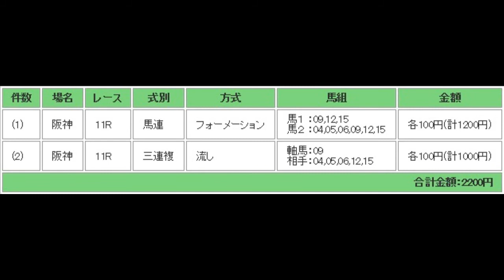ポラリスS 予想馬柱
2014年3月15日　阪神競馬場　メインレース　ポラリスS　予想馬柱